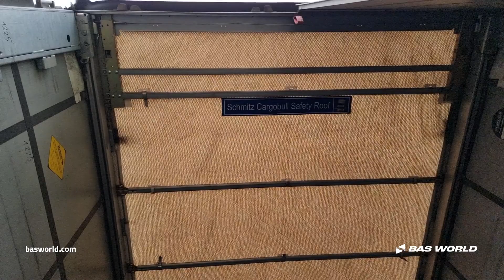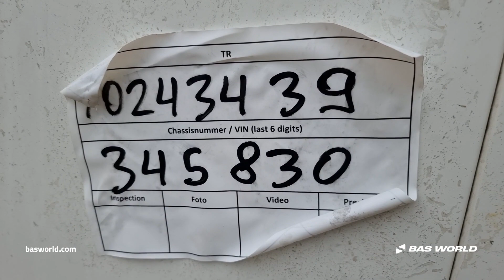70243439 Schmitz SCB*S3T